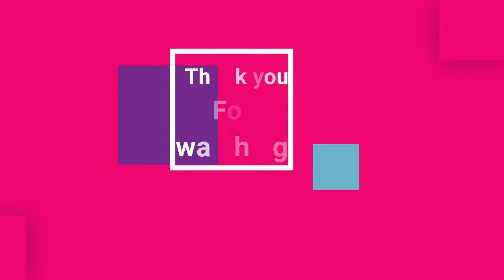Hair Mask For Strong Silky&Healthy Hair|Control Dandruff & Hairfall|Deep Conditioning|Shresta Vlogs